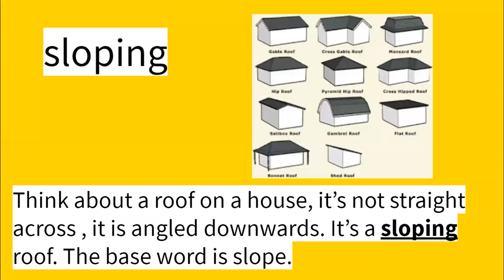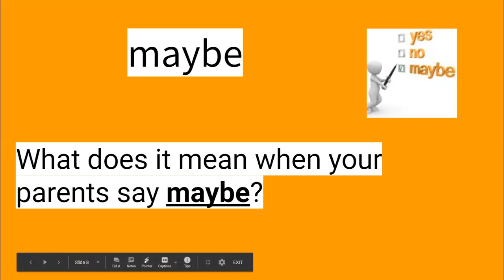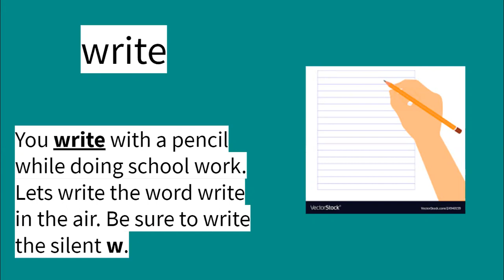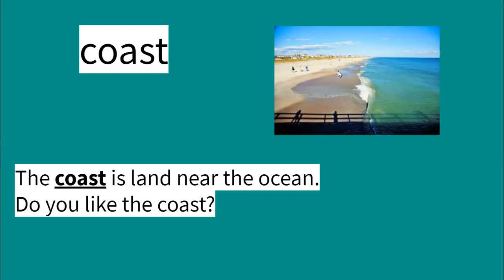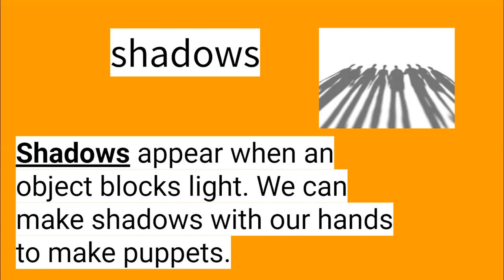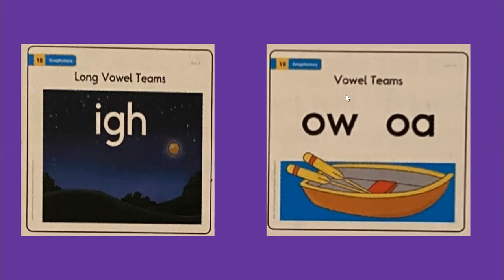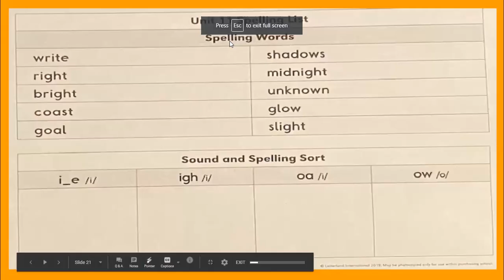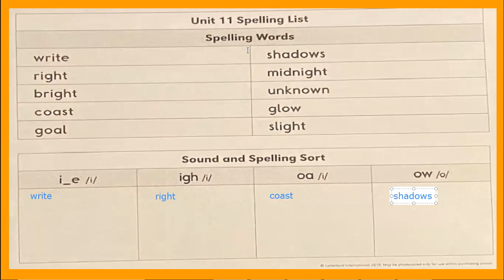Letterland Unit 11 Day 1 Word Sort 3rd Grade